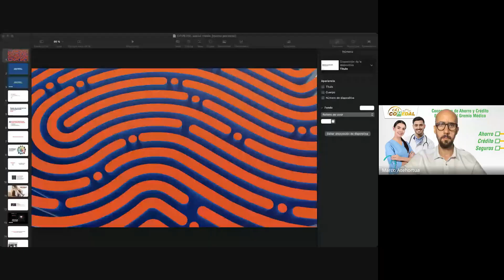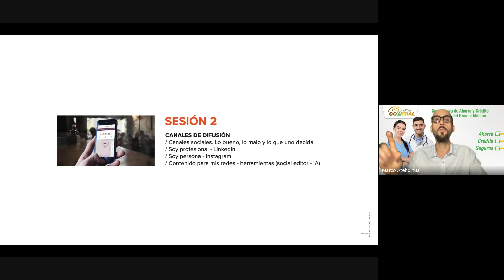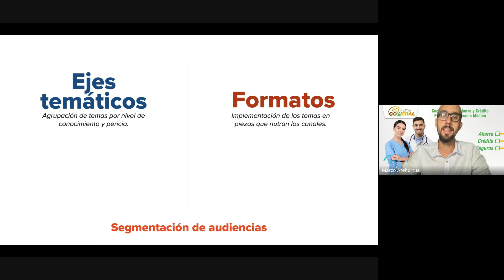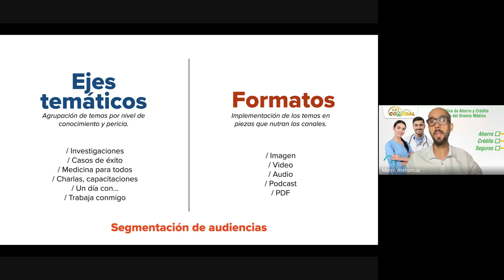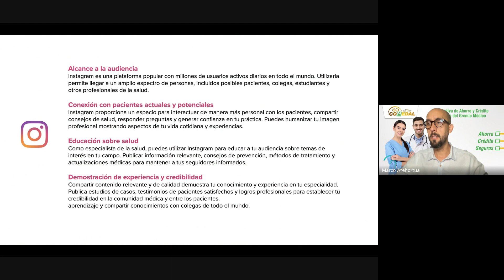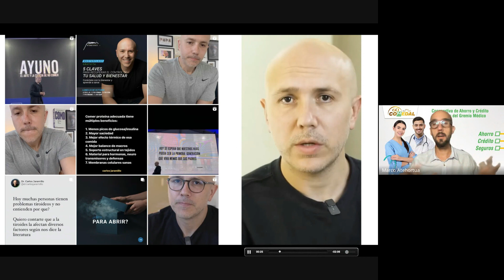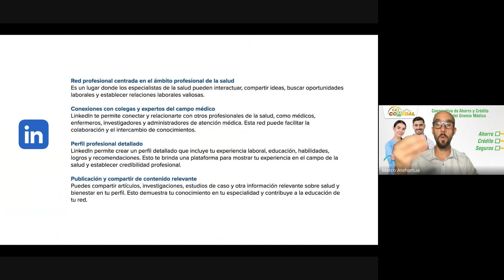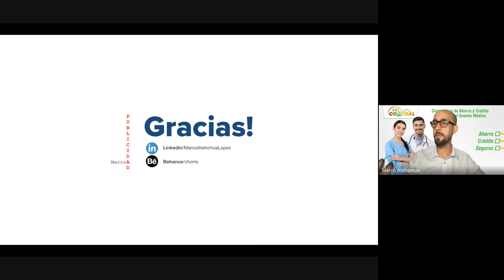Encuentro Virtual Como posicionarse en canales digitales LinkedIn e Instagram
Temas:
Canales de Difusión
Canales Sociales.
Lo bueno, lo malo y lo que uno decida.
Soy Profesional - LinkedIn
Soy Persona - Instagram
Contenido para mis redes